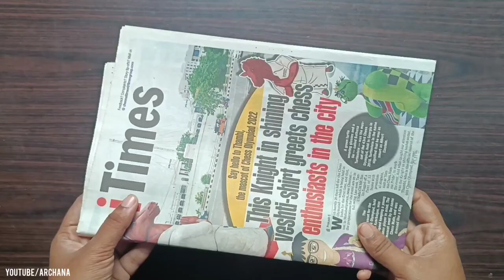Creative Ideas - Wall Decor Ideas